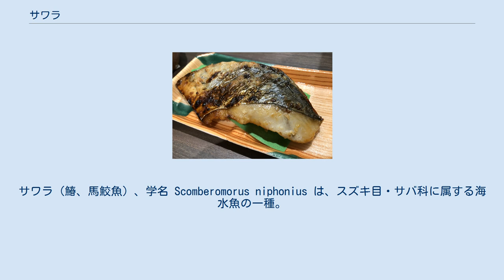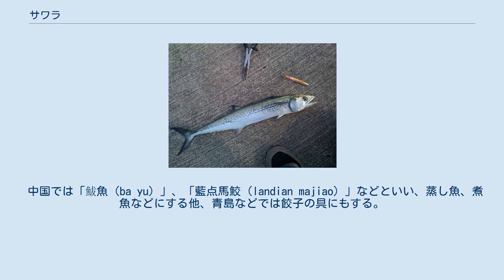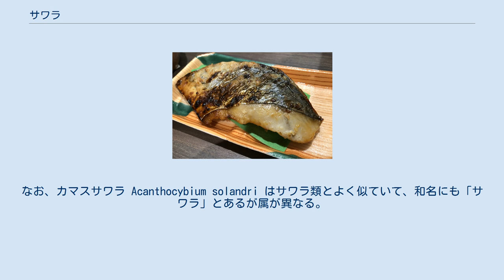サワラ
サワラ（鰆、馬鮫魚）、学名 Scomberomorus niphonius は、スズキ目・サバ科に属する海水魚の一種。
細長い体の大型肉食魚で、食用に漁獲される。
 成長するに従ってサゴシ（青箭魚）（サゴチとも・40-50cm）、ナギ（50-60cm）、サワラ（60cm以上）と呼び名が変わる出世魚でもある。
体長が細長く「狭い腹」から「狭腹(サワラ)」と呼ばれるようになったとする説がある。
他の地方名にはサーラ（各地）、ヤナギ（若魚：近畿・四国）などがある。
なお、石川県の方言では「サワラ」はカジキを指す。
 最大では全長115cm・体重12kgの記録がある。
また、メスの方がオスよりも大型になる。
近縁種も含めサバ科の仲間でも特に前後に細長い体型で、左右に平たい。
地方名のサゴシは「狭腰」、サワラは「狭腹」の意である。
 口は大きく、顎には鋭い歯がある。
側線は波打ち、枝分かれが多い。
第二背鰭・尻鰭と尾鰭の間には小離鰭が並ぶ。
また、体内には浮力を調整する鰾（うきぶくろ）がなく、鰓耙もごく少ない。
体色は背側が青灰色、腹側が銀白色で、体側には黒っぽい斑点列が縦方向に7列前後並ぶ。
 新潟県で獲られたサワラ 北海道南部・沿海地方から東シナ海まで、東アジアの亜熱帯域・温帯域に分布する。
これらは日本海南部・黄海・東シナ海に分布する系群と、瀬戸内海から西日本太平沿岸に分布する系群の二つに分けられる。
前者は黄海、後者は瀬戸内海を産卵場としている。
 春から秋にかけては沿岸の表層を群れで遊泳するが、冬は深場に移る。
食性は肉食性で、おもにカタクチイワシやイカナゴ等の小魚を捕食する。
 産卵期は春から初夏で、何回かに分けて産卵を行う。
仔魚は当初から鋭い歯をもち、自分と同じくらいの大きさの他魚を貪欲に捕食する。
生後1年で46cmほどに成長し、以後は2歳68cm、3歳78cm、4歳84cmほどとなる。
成長は温暖な時期に顕著で、冬は成長しない。
寿命はオス6年、メス8年ほどである。
 サワラの西京焼き 身の見た目はさほど赤くなく白身魚として取り扱われる事も多いが、成分から見ると赤身魚である。
日本では一般に焼き魚、西京味噌を使った「西京焼き」、唐揚げ（竜田揚げ）などで食べられる。
身が軟らかく崩れやすいので煮物には向かないと言われることもある。
岡山県周辺では鮮度の良いものを刺身で食べる。
香川県などではサワラの卵巣を使ってカラスミをつくる。
まだ脂分が少ない年齢のサゴシは、出汁をとるための煮干しとして近年商品化されている。
 刺し網、定置網、引き縄などの沿岸漁業で漁獲される。
春が旬の魚とイメージされているが、本当に味が良いのは秋・冬である。
特に冬は脂が乗り、「寒鰆」と呼ばれて珍重されるが、この季節には活動が鈍るため漁獲量も減る。
サワラの漢字は魚偏に春で「鰆」と書くが、これは春に産卵のために沿岸へ寄るため人目に付きやすいことから、「春を告げる魚」というのが字源となった。
 20世紀後半には漁獲量の減少が顕著だったが、漁業規制と種苗放流、更に日本近海の水温上昇（レジームシフト）、それに伴うカタクチイワシの増加が重なり、漁獲量は低位ながら回復傾向にある。
なお種苗生産においては稚魚の共食いが激しく、資源維持に向けての課題となっている。
 日本近海で水揚げされたものは高価で、韓国などから輸入した加工済みの製品も多く流通する。
安いサワラの切り身は「オキサワラ」などと呼ばれるが、カマスサワラなどの近縁種である。
 中国では「鮁魚（ba yu）」、「藍点馬鮫（landian majiao）」などといい、蒸し魚、煮魚などにする他、青島などでは餃子の具にもする。
台湾では蒸し魚などの他、切り身を天麩羅にしたり、その天麩羅をとろみスープに入れたりする。
 サワラ属 Scomberomorus は全世界で約18種が含まれ、日本近海ではサワラの他に4種が見られる。
なお、カマスサワラ Acanthocybium solandri はサワラ類とよく似ていて、和名にも「サワラ」とあるが属が異なる。